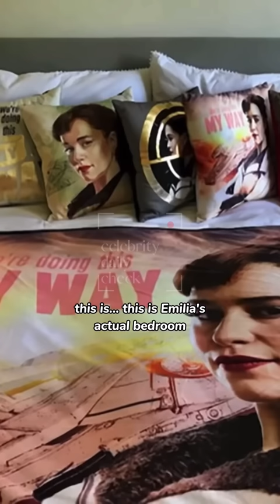Emilia Clarke showed her bedroom